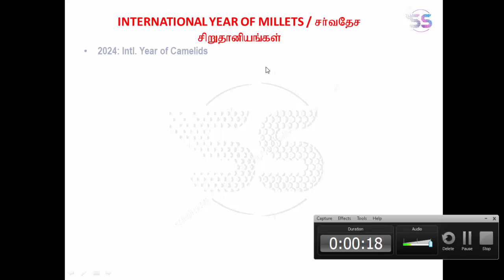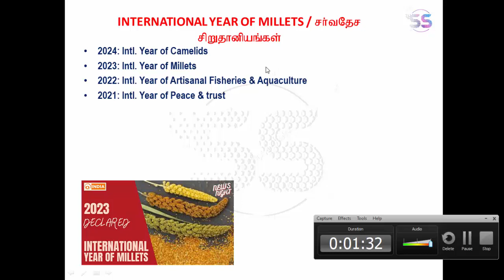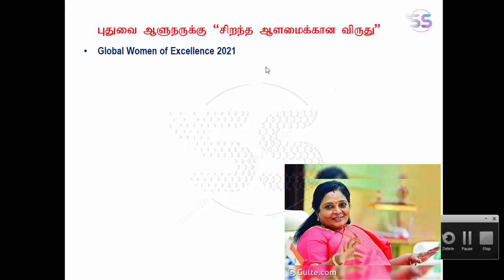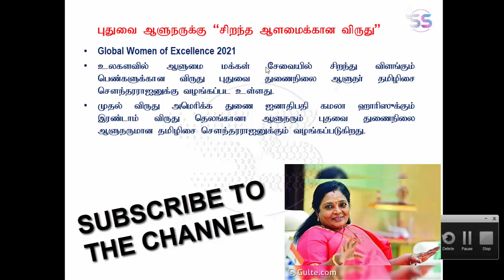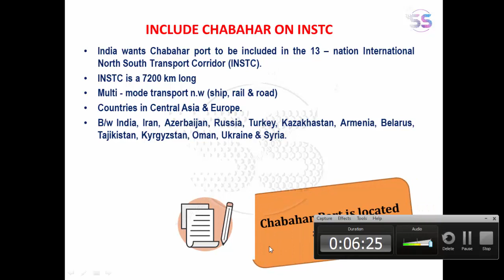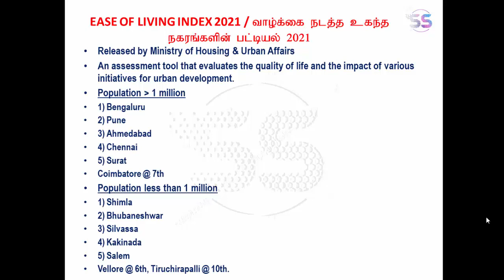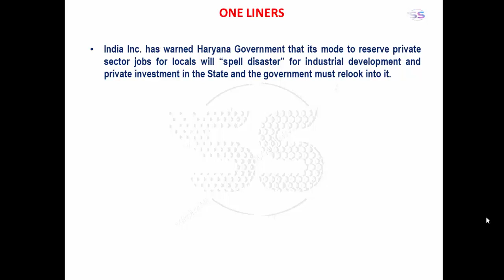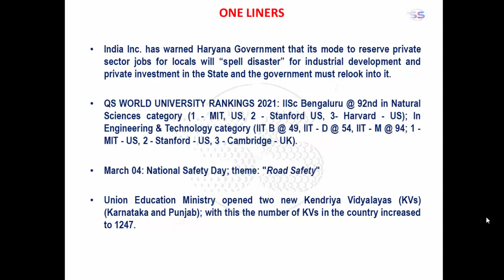நடப்பு நிகழ்வுகள் / Current Events [March 04-05, 2021]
மார்ச் 04-05, 2021 செய்தித்தாள்களில் வந்த முக்கியமான நடப்பு நிகழ்வுகள் பற்றிய தொகுப்பு.
Important Events came in Newspapers on March 04-05, 2021 explained in Tamil.